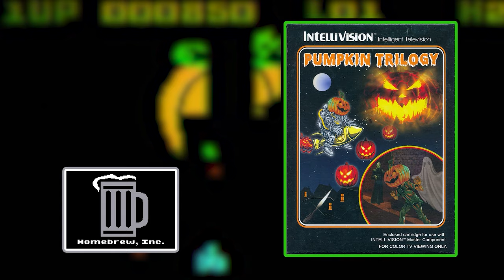2023 Intellivision Homebrew Awards - Nominee Announcements - INTY Homebrew Spotlight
It's time for the 2023 Intellivision Homebrew Awards once again, so here are the nominees for all eight categories, including the 2023 Intellivision Homebrew Game of the Year.

Tune in April 12, 2024 here on my channel for the 2023 Intellivision Homebrew Awards Ceremony Live Stream.  Showtime is 8:00PM Central Standard Time.

To vote in the 2023 Intellivision Homebrew Awards you must be a registered member of the Atari Age Forums.  This is free, so if you're not signed up, by all means do so, and click here to vote:

Check out Michael Hayes' Midnight Blue International.  A Better Mousetrap digital will be available to purchase their in the near future:

You'll never learn more about Intellivision, than you will from The Intellivisionaries Podcast

Join the Papa Pete Channel, and become a member of The Cocoa Crew or The Running Men: